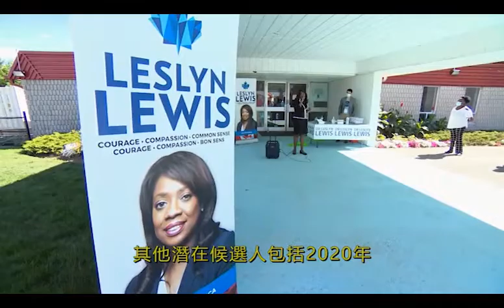加拿大保守黨將在9月選出新黨魁